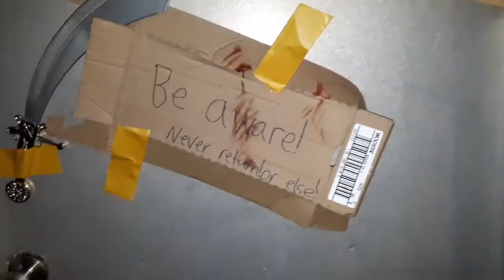[Official Trailer] TRICK OR DEATH!!!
Comes out Halloween!